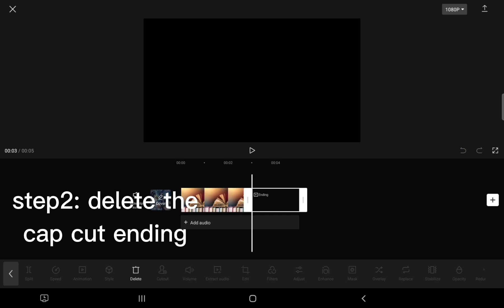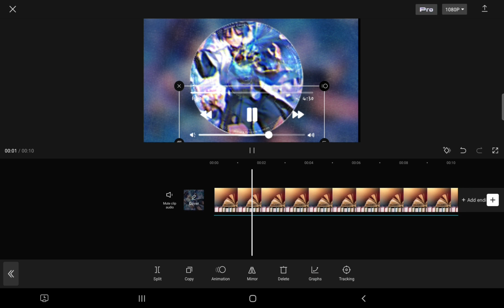how to do the music vid i uploded before